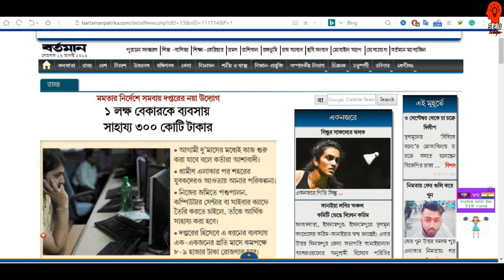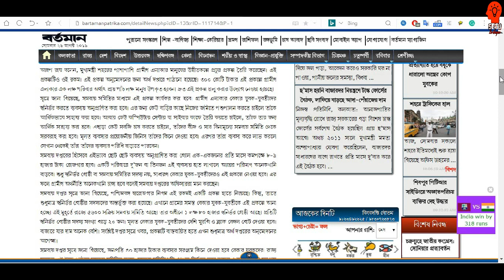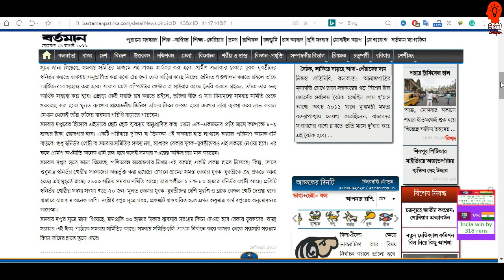Big Facility for Bekar Gets 30,000 From West Bengal by CM Mamata Banerjee's Govt Breaking News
State government took over Rs 300 crore project to make one lakh unemployed in the rural areas self-reliant. The State Co-operative Office has taken the aim of self-help by purchasing equipment for their business. On Thursday, the file was sent to the Finance Department for approval of the project. After approval of the Finance Department, it has to be approved in the cabinet. Then this project will be announced soon.
According to the Cooperative Office sources, a month ago, Chief Minister Mamata Banerjee ordered the minister of the department to make a similar project. After that the co-operative department quickly created this project. Co-operatives are hopeful that the project will be approved within the next two months and work can be started.
According to the office sources, initially one lakh people in rural areas will be included in this project. After this the plan was to bring the youth of the city to the project. The work of preparing detailed project reports for it has already begun. The state government has stressed the employment of rural and urban unemployed this year. State Cooperative Affairs Minister Arup Roy said, the Chief Minister has prepared a number of projects for the development of the people of the rural areas besides the city. This project is also similar. This project has been sent to the Finance Department for approval. About 300,000 people in rural areas will benefit from this project of 300 crore rupees. The initiative has been taken to launch this project quickly.
According to the sources, this project will be implemented through the co-operative society. The business will be inspired to help unemployed young people in the rural areas. For this, if someone wants to flock their land to their home, they will be financially supported. If someone wants to make a computer center or cyber cafe, he will be given financial help for him. Besides, if anybody wants to cultivate vegetables, their seeds and fertilizers will be provided free from cooperative society. Basically the business needs to be bought by them. If they do business, then they can increase the scope of their business.
As a cooperative office, if one inspires small business in such a way, one-person earns at least 8-9 thousand rupees per month. If two or three people in this family are involved in this business, the amount of income will increase a lot. Not only the members of the self-help group or co-operative society, the unemployed youth will also be taken to the project. According to this, the co-operatives of the co-operative department think that the rural economy will be much faster, as the officers say.
According to Cooperative Office sources, West Bengal Swarojgar Corporation has taken such a project. However, only members of self-help group were included in it. Here all the unemployed young people of the village are brought to the project. There are 5600 active co-operatives in the state right now. Under him, there are 1, 80, 000 self-help groups. Every self-help group has an average membership of 20 people. Initially, unemployed young people will be given local chickens and black Bengal crores. The price of the market is much more. According to the sources concerned, the project is now just waiting for approval of the Finance Department to be implemented.
According to the Cooperative Office sources, 30 thousand taka business equipment will be bought by the unemployed youth The state government will send this money to the Co-operative Society. Cooperative societies will select the recipient and buy directly the equipment from the market and hand them over.